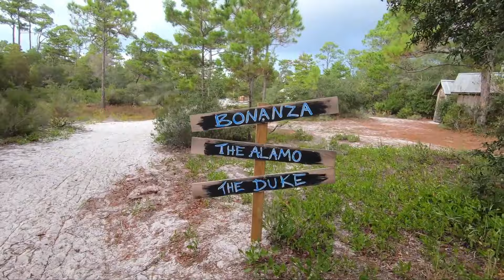10 Shocking Myths BUSTED: Why Lower Alabama is the Best Move in 2024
Lower Alabama is often misunderstood. Some say there's nothing to do here, it’s just about the beaches, it’s only for retirees, and the heat is too much to handle. But these misconceptions couldn’t be further from the truth.

In this video, we set the record straight and showcase why Lower Alabama is more than just a beachside retreat. From the vibrant communities in Fairhope and Daphne to the cultural richness of Mobile, Lower Alabama offers a lifestyle that’s perfect for families, young professionals, and retirees alike.

We’ll explore the hidden treasures beyond the sandy shores, from bustling local markets and world-class golf courses to outdoor adventures in lush parks and nature reserves. Lower Alabama is not just a retirement destination—it's a thriving, dynamic area with something for everyone.

CHAPTERS

1. Introduction - 0:00
2. Mobile - 1:58
3. Daphne - 2:24
4. Fairhope (boutiques and galleries) - 2:32
5. Downtown Mobile - 4:09
6. Noble South - 4:22
7. Dumb Waiter - 4:35
8. Cotton State Barbecue - 4:47
9. Ruby Slipper Cafe - 4:59
10. Baldwin County - 4:52
11. Gulf Shores - 7:37
12.  Gulf State Park - 8:00

Tony & Jessica Martinez, Your Real Estate Fam Realtors®
eXp Realty